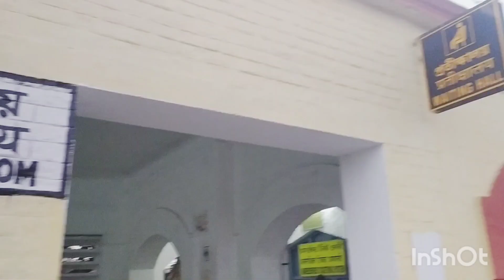তারাপীঠে মায়ের দশন না পেয়েই কি বাড়ি ফিরে আসতে হবে।সত্যিই কি মায়ের দশন পাব না bengalivlog#